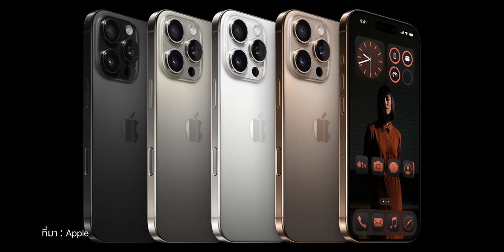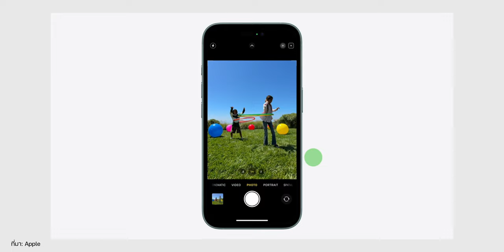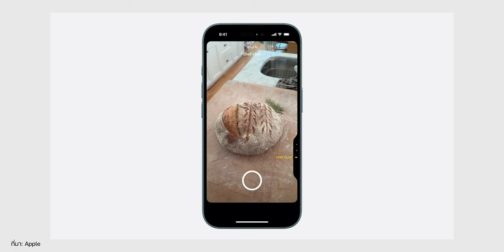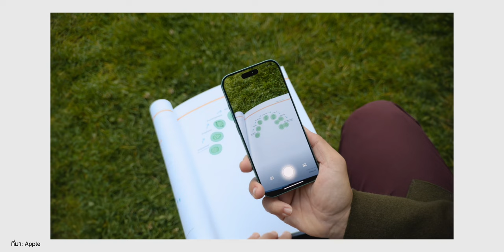รู้จัก Camera Control ปุ่มใหม่ใน iPhone 16 ที่ไม่ได้เอาไว้กดถ่ายอย่างเดียว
Apple เปิดตัว iPhone 16 Series มาพร้อมปุ่มใหม่ชื่อว่า “Camera Control” ที่ออกแบบมาสำหรับการควบคุมการใช้งานฟีเจอร์กล้องโดยเฉพาะ มาชมข้อมูลกันว่าปุ่มใหม่นี้น่าสนใจขนาดไหน ทำอะไรได้บ้าง